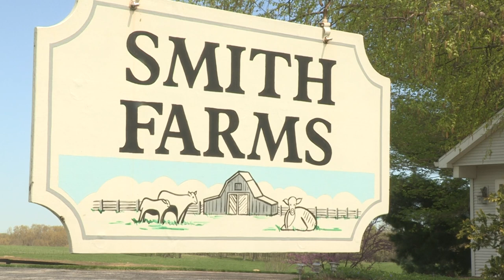Kentuckians step up to help Midwest states after historic floods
Help is coming from all over the country for Midwest farmers devastated by historic flooding earlier this year and Kentucky farmers are pitching in with the help of the UK Cooperative Extension Service. A state-wide effort to donate rolls of hay, feed, fencing supplies, and other necessities was organized by Kentucky extension agents and one woman helped lead the charge in a Northern Kentucky county.